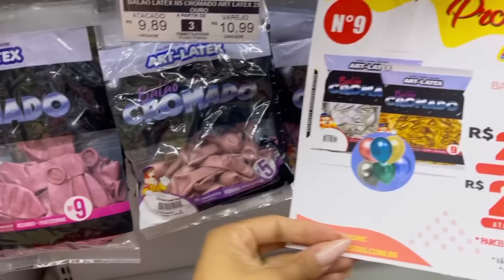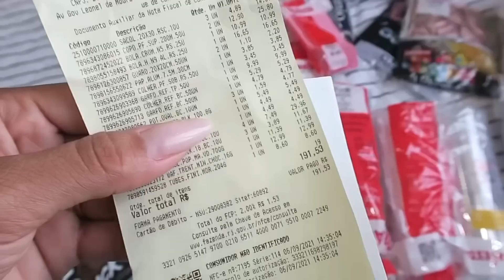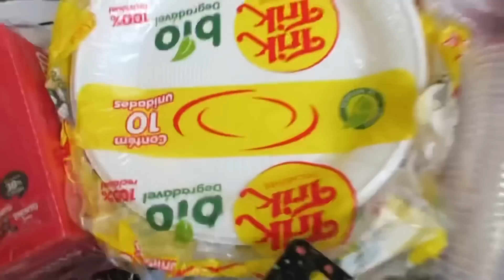MARIDO ME ABANDONOU | PREPARATIVOS PRO MEU ANIVERSÁRIO | PROVADOR PRA LOJA